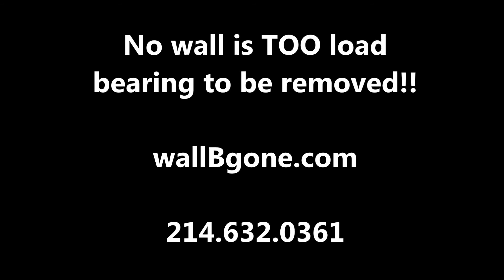Load Bearing Wall DFW Dallas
See the wall demolition specialist in action. Wall removal and hidden load bearing beams are what what we do! 3 walls removed in 10 hours.